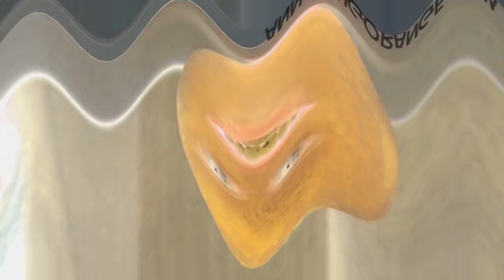Preview 2 Annoying Orange Effects (Sponsored by Klasky Csupo 2001 Effects)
Reupload

Add Me In Discord: euan-barcenas's-Second-Account#7750